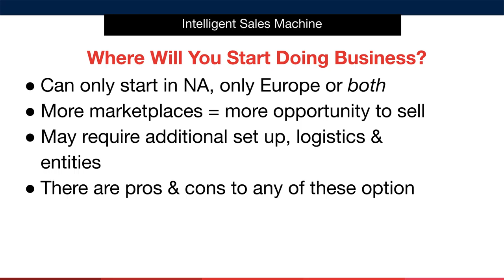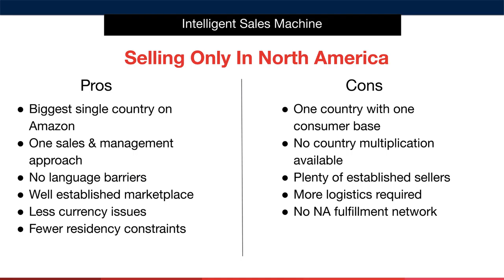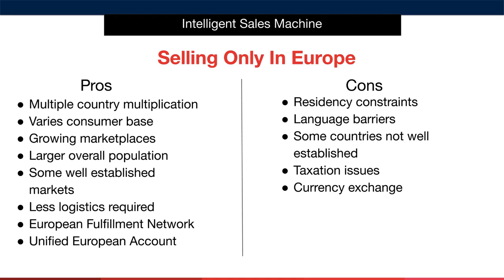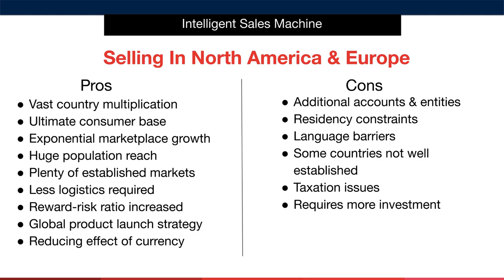Module 6 - Business Set Up, Video 5, Where Do You Plan To Start Selling?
This is the fifth lesson in Module 6 - Business Set Up, where I teach you where to start selling with Amazon FBA.
You can join the Amazon FBA training membership for free and there is an affiliate program where you can earn up to 40% on tier 1 and 10% on tier 2.